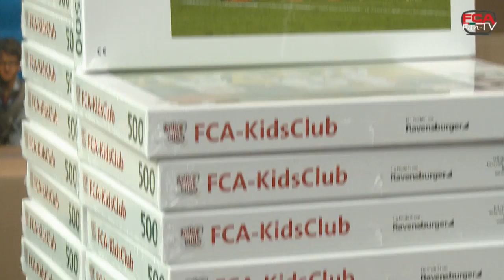16/17 // KidsClub // Weihnachtsfeier im CinemaxX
Am ersten Adventswochenende hat der FCA-KidsClub alle jungen Mitglieder zur jährlichen Weihnachtsfeier ins CinemaxX Augsburg eingeladen. Neben mehreren Kinofilmen war das Highlight schlechthin natürlich die Autogrammstunde mit den FCA-Profis Georg Teigl, Andreas Luthe und Tim Rieder.